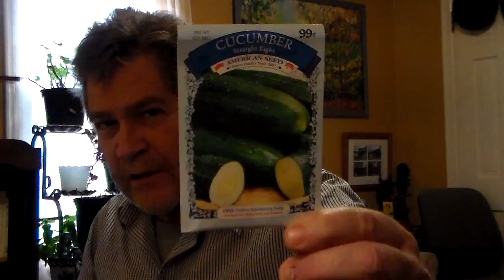Episode 152 - "Seedlings"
I throw them out and see which grow, some are yes, some are no. Could it be the banjo strum or possibly the sweet bass run?